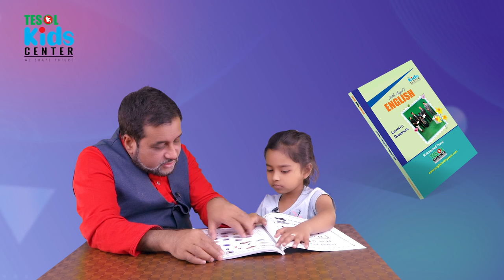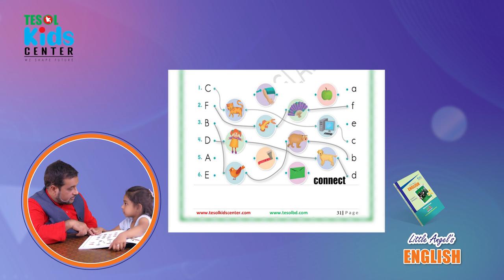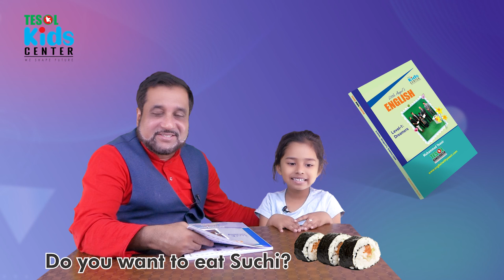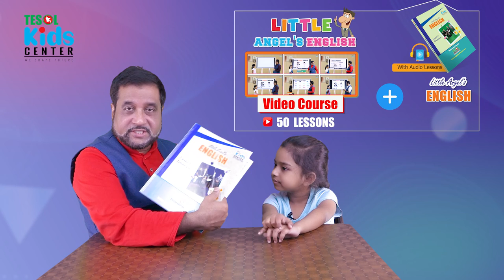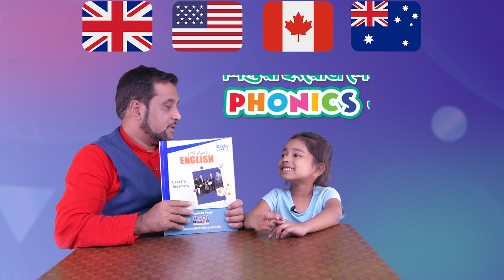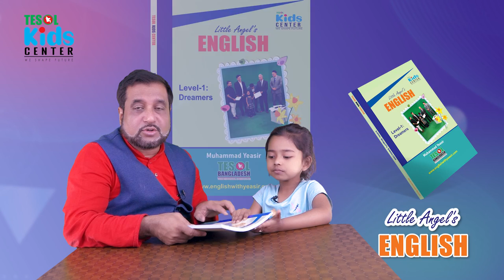PHONICS for KIDS | TESOL BANGLADESH | TESOL KIDS CENTER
Description:
Phonics is a fun and effective way to teach children how to read and write. In this video, we'll explore the exciting world of phonics with TESOL KIDS CENTER, a leading English language learning institution in Bangladesh.